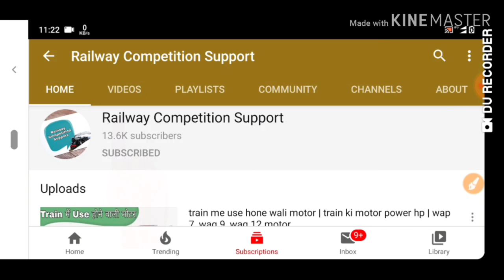rakhi bandhne ka shubh muhurt 2020 | rakshabandhan ka subh muhurat 2020 | auspicious time for rakhi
Rakhi bandhne ka subh muhurat 2020
rakshabandhan ka subh muhurat 2020
auspicious time for rakhi 2020